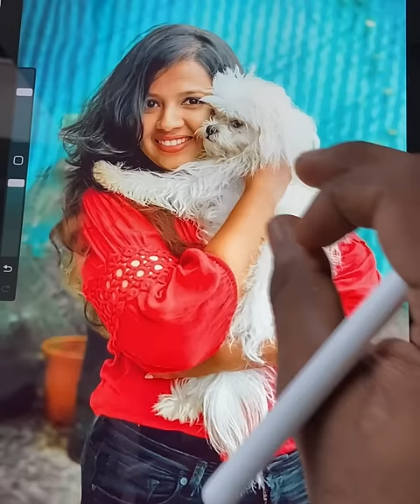Buttistore - Digi Painting | Surprise with a Special Gift | Gift that Lasts for a Lifetime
We create a masterpiece painting of your photo with our unique image to digi painting service. Digitally hand-drawn with pen-tab and stylus pen, the brilliant and delicate details of our painting will brighten your memories. After your evaluation and approval, the artwork is printed with pigment ink on premium matte paper and finished with matte lamination to ensure it lasts for generations.